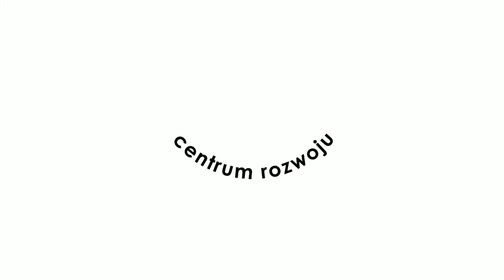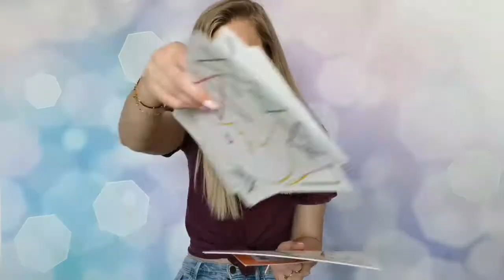SUPER ZABAWKA DO TERAPII RĘKI- dobra zabawka warta swej ceny- to warto kupić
KOD NA CAŁY ASORTYMENT SKLEPU BYSTRZAK - 10%   kod:tola